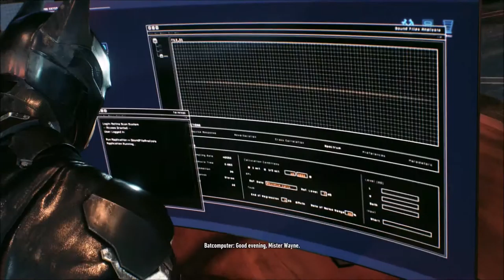Joker Y U Do Dis? - Batman Arkham Knight Walkthrough pt 19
Hey Gamesters! I hope you enjoyed this video (: I know it was a lot of fun to make! Can we get this video to over 5 likes please?